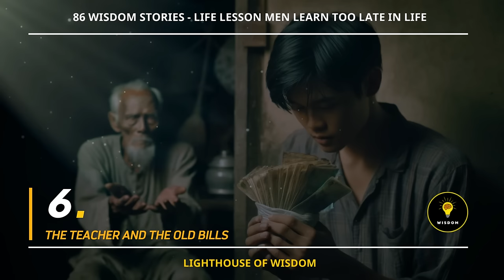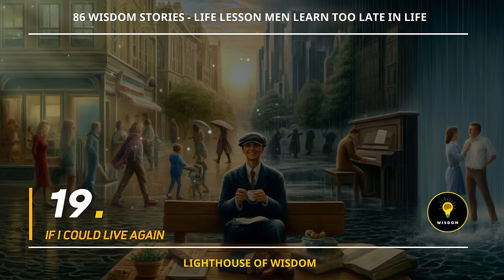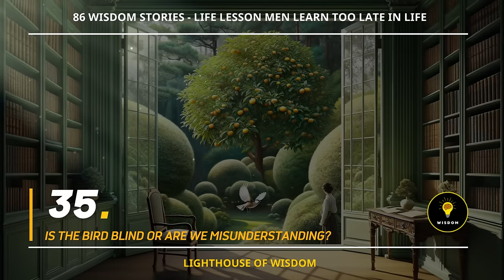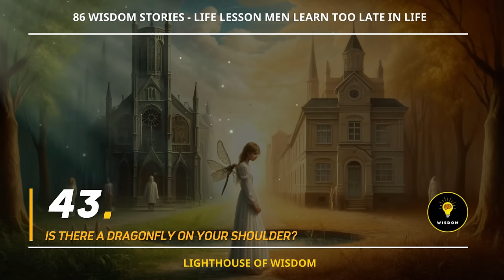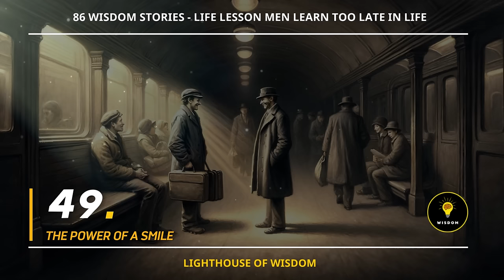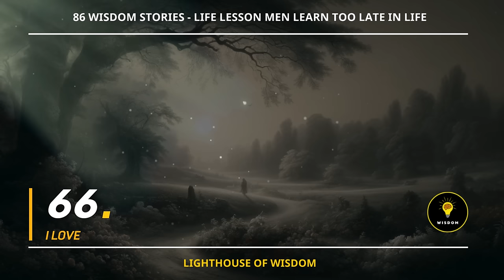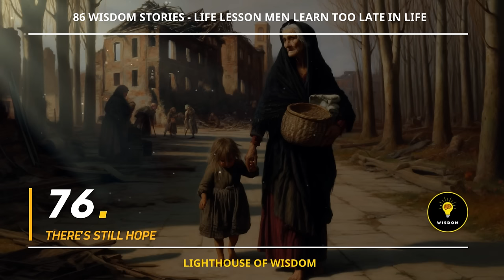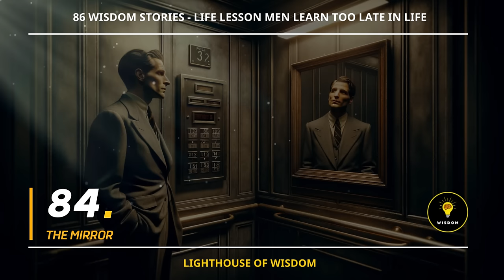86 Wisdom Stories - Life Lesson help you LIVE WISELY | That Will Change Your Life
🌈 In this video, Lighthouse of Wisdom! brings to you:  86 Wisdom Stories - Life Lesson help you LIVE WISELY

00:00:00 1  IS THE BUDDHA REAL? READ TO FIND OUT
00:03:04 2 GIVING AND RECEIVING
00:05:16 3 THE VALUE OF LIFE
00:09:09 4 FOUR FINGERS
00:11:53 5 VIOLET'S WISH
00:14:41 6 THE TEACHER AND THE OLD BILLS
00:17:52 7 THERE COMES A DAY
00:19:55 8 "TELL ME WHO YOU LOVE, AND I'LL TELL YOU WHO YOU ARE."
00:23:40 9 TRY A DIFFERENT APPROACH
00:25:36 10 NO MATTER WHAT HAPPENS
00:27:17 11 THE INVISIBLE HOUSE
00:28:45 12 FIVE MINUTES AND CARING
00:30:39 13 WHAT WILL YOU LEAVE BEHIND?
00:32:51 14 QUIET REFLECTIONS
00:35:52 15 TWO NOTES OF LOVE
00:37:30 16 QUIET MOMENTS
00:39:44 17 VALUES IN LIFE
00:41:10 18 THE BUSINESS CARD
00:42:50 19 IF I COULD LIVE AGAIN
00:44:29 20 WEDDING GIFT
00:46:56 21 THINGS I'VE LEARNED FROM LIFE
00:49:00 22 THOUGHT-PROVOKING IDEAS
00:51:50 23 THE PEARL AND THE DREAM
00:56:26 24 PLEASE FORGIVE ME
00:59:25 25  EVERYONE CAN FLY
01:01:43 26 IF I WERE YOU
01:03:41 27 TEARS FROM THE SKY
01:05:35 28 THE RESILIENCE OF THE CACTUS
01:07:09 29 "WHY WE LIVE"
01:07:58 30 THE GLASS AND WATER
01:10:12 31 TALKING TO MY CHILD ABOUT PATHS...
01:12:12 32 WORDS FROM A MOTHER ...
01:14:35 33 DAD'S LETTER
01:16:41 34 PARTY IN THE BATHROOM
01:19:52 35 IS THE BIRD BLIND OR ARE WE MISUNDERSTANDING?
01:21:42 36 THE SMALL FRYING PAN
01:22:33 37 ADAPTATION
01:24:10 38 THE ONE-STRING VIOLIN
01:26:22 39 LET LIFE TEACH YOU
01:28:15 40 IF AND THEN
01:30:03 41 MY FATHER
01:32:36 42 PATRIOTISM
01:35:29 43 IS THERE A DRAGONFLY ON YOUR SHOULDER?
01:39:58 44 THE STORY OF A FROG
01:41:07 45 SCENTS THAT BRING BACK MEMORIES
01:44:00 46 SALT
01:45:20 47 BE GRATEFUL
01:47:37 48 THE PAIN RELIEVER PILL
01:50:26 49 THE POWER OF A SMILE
01:53:34 50  LIFE IS EVERYTHING.
01:55:23 51 THE APPLE TREE STORY
01:58:08 52 THE SUN IN THE COLD NIGHT
02:00:53 53 FOREVER FORGIVING
02:06:19 54 PRACTICAL AND IMPRACTICAL
02:09:21 55 LISTENING AND THE STONE
02:11:25 56 FRIENDSHIP
02:12:41 57 THE FLOWER GARDEN
02:15:18 58 IT'S NEVER TOO LATE
02:18:07 59  WHEN SOMEONE SENDS OUT A SMILE
02:19:20 60 THE CRACKED POT
02:20:51 61 WHO HAS TRULY CHANGED YOUR LIFE?
02:22:18 62 "THE WORRY TREE: A CARPENTER'S SIMPLE SOLUTION TO KEEPING WORK STRESS AWAY FROM HOME"
02:23:58 63  "CHERISHING EVERY MOMENT: EMBRACING LOVE AND FORGIVENESS IN THE FACE OF UNCERTAINTY"
02:26:04 64 FRIENDSHIP LASTS FOREVER
02:27:21 65 TWO BRICKS
02:28:49 66 I LOVE
02:31:19 67 UNANSWERED LETTERS
02:33:24 68 SPEAKING FROM THE HEART
02:36:22 69 A LETTER FROM MOM TO HER BLOGGER CHILD
02:38:43 70 IS THAT GLASS OF WATER HEAVY?
02:39:48 71 MOM IS ALWAYS THERE FOR YOU
02:41:11 72 LOVING SOMEONE
02:42:30 73 LETTER TO MY SON
02:44:35 74 WE ARE THE DUMB ONES
02:50:35 75 LOVE PASSIONATELY
02:52:32 76 THERE'S STILL HOPE
02:58:16 77 HOW ANIMALS LOVE EACH OTHER
02:59:25 78 DON'T WORRY, I AM HOPE
03:01:19 79 "A BRUSHSTROKE FROM DISASTER: A LESSON ON AWARENESS AND PERSPECTIVE"
03:03:56 80 THE EMOTIONS YOU'LL ENCOUNTER IN LIFE
03:07:16 81 HOW TO APOLOGIZE TO OTHERS
03:11:50 82 WHERE IS HAPPINESS?
03:12:32 83 HOW HAS LIFE BEEN TREATING YOU LATELY?
03:13:39 84 THE MIRROR
03:17:24 85 WHAT WE NEED MOST
03:20:52 86 CAN I HUG YOU JUST ONCE?